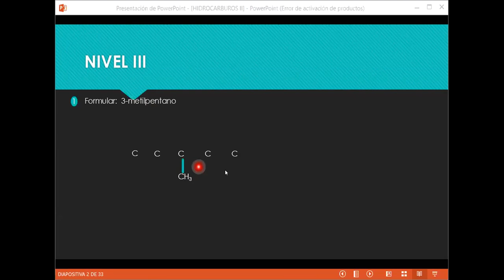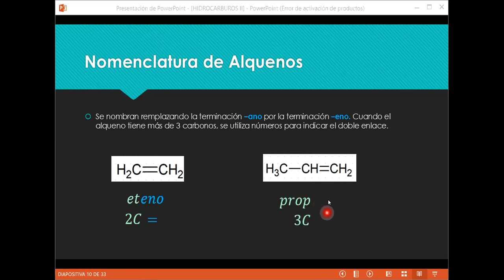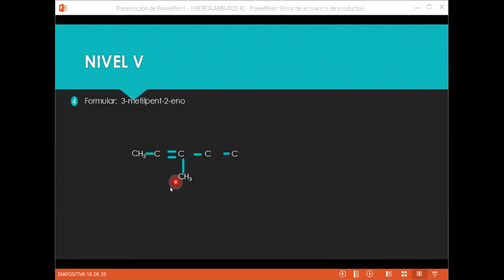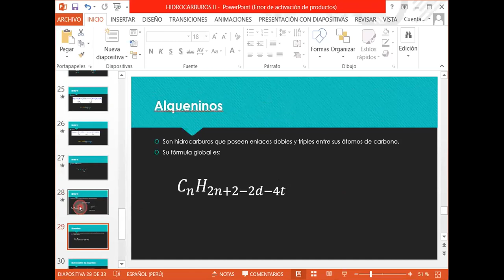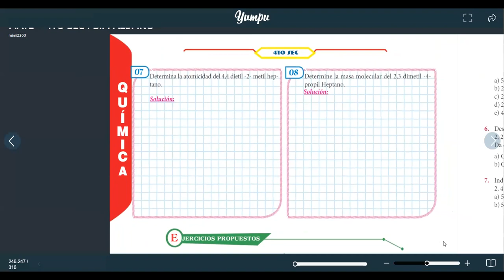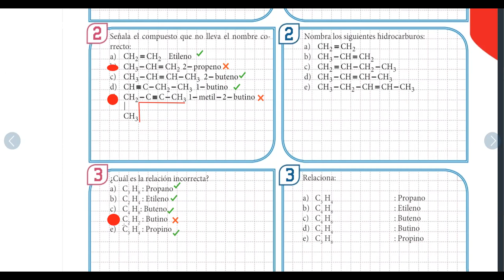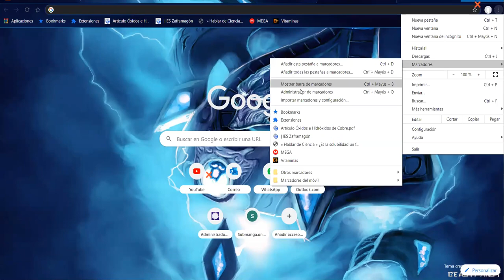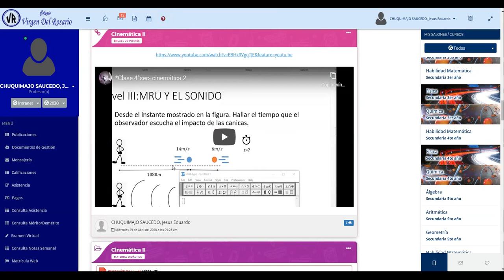*Hidrocarburos ii 4to sec